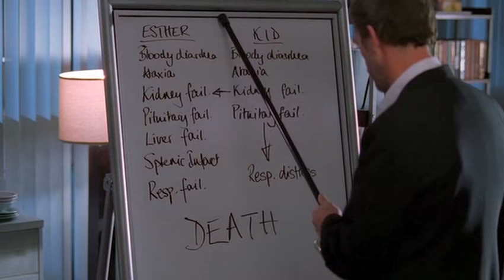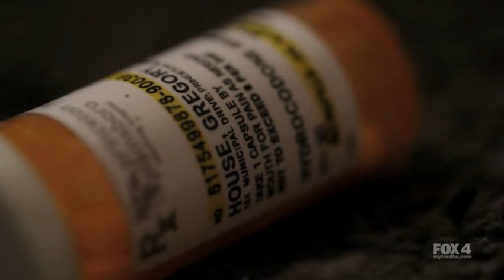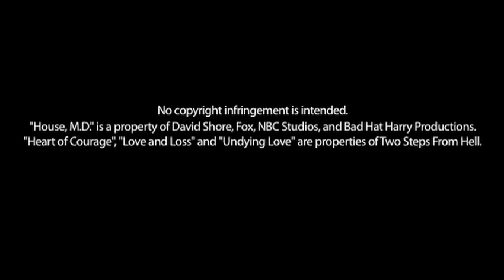House MD Tribute - People Don't Change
I acknowledge that the volume of the music may be too high, and I am sorry for that. Please kindly watch with subtitles on :) I'll bear in mind when I have the chance to make another video. Thank you for all your comments.

"People don't change. They may want to. They may need to." After the eight seasons, House is still in pain, miserable, and unable to change himself despite Wilson's and Cuddy's help. The problem is his Vicodin, his leg, or his colleagues' and Wilson's protection? Is it House just can't be happy, or he is making himself miserable by pushing people who care away? Is there a room for morality, ethics and love in the face of reasons and logic? Maybe the season 8 finale is the answer to the story of the sad, but brilliant doctor. People don't change, or do they?

"House, M.D." is a property of David Shore, Fox, NBC Universal and Universal Media Studios in association with Heel and Toe Films, Shore Z Productions and Bad Hat Harry Productions. //EDIT

"Heart of Courage", "Love and Loss" and "Undying Love" are properties of Two Steps From Hell.
This is meant in no way to make a profit of any kind or infringe on these companies/persons in any way.